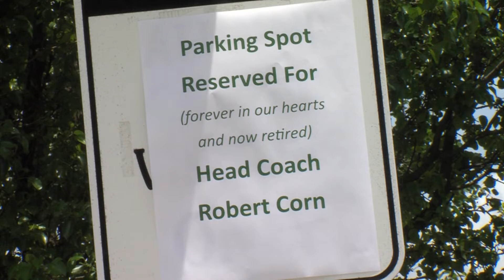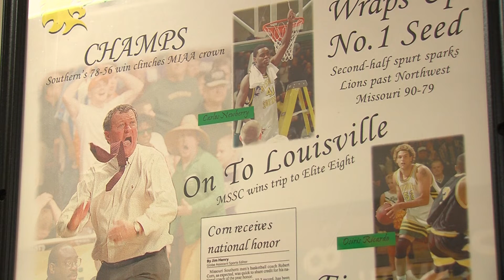Coach Corn's Last Day at MSSU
Since stepping away from the sidelines five years ago, hall of fame basketball coach Robert Corn has worn the title of Major Gift Officer here at MSSU. But today (June 18, 2019) was officially his last day - and he was kind enough to share some thoughts before he left.